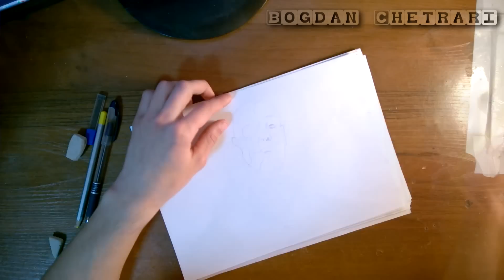How I draw ”Gus Death” (Gustavo Fring from Breaking Bad) (Drawing For You in Time Lapse)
Drawing for You!
In this video:
i tried to draw the Gustavo Fring Death, from Breaking Bad TV Show.
If You have a request for new drawing video, give me it in the comments, on Facebook or Twitter!
Author: Bogdan Chetrari
Original time: 4h 30min
Breaking Bad OST (Remix)
Autor: Chetrari Bogdan (bogdancioc)
Scene: Gus Fring death from Breaking Bad
Desen: (creion simplu/color)
Timpul original: ~ 2:15:00 (hh/mm/ss)